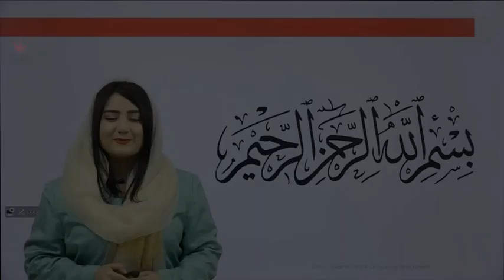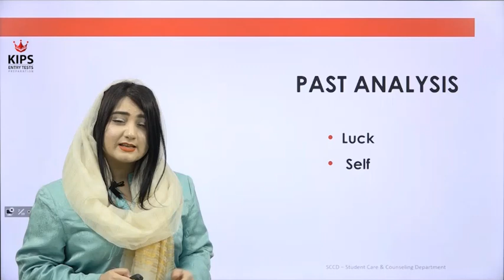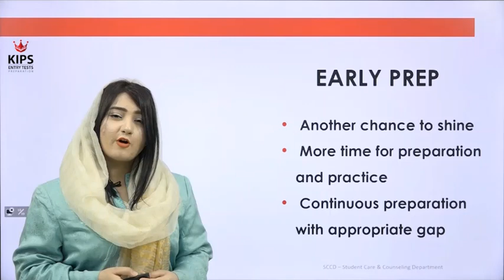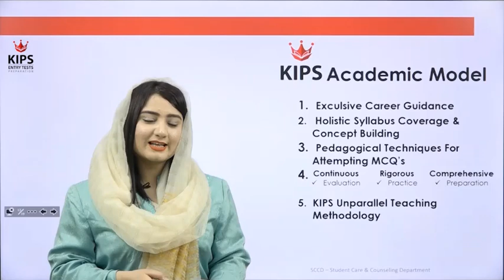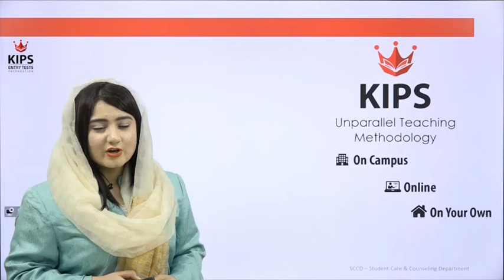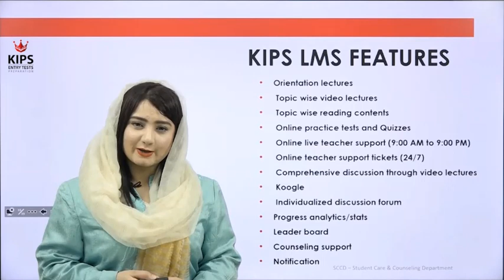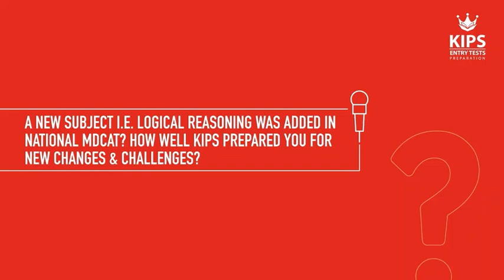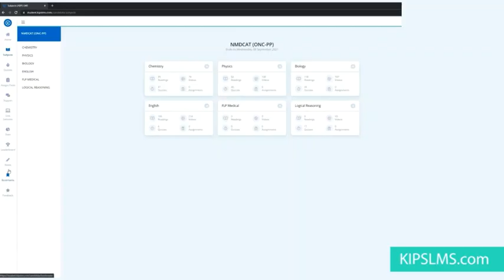NMDCAT Earlier Prep Webinar | KIPS Entry Tests Preparation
Webinar - Your Win is not Far!

Live Webinar for all MDCAT repeater students. Free & Open for All. Join the live session.